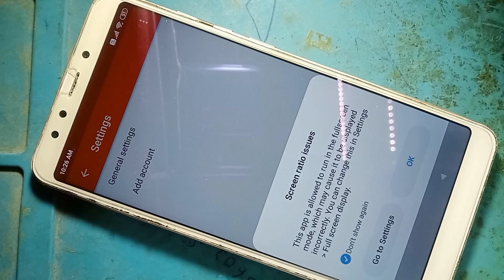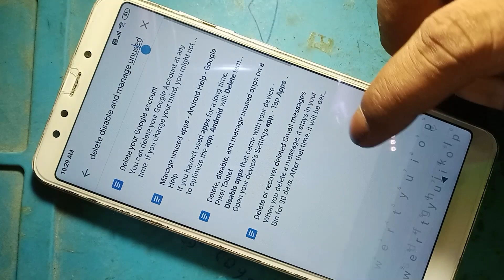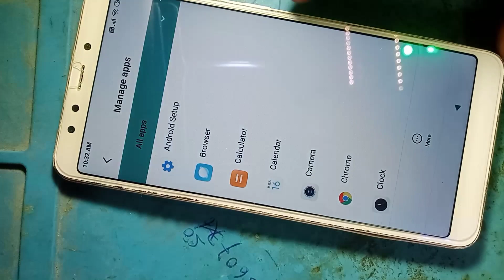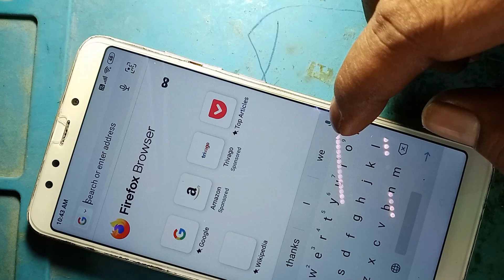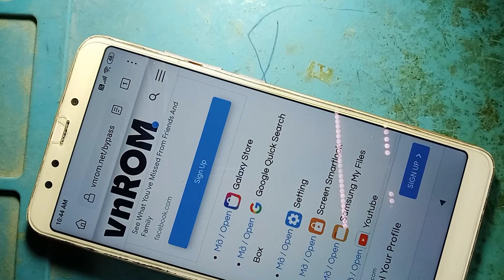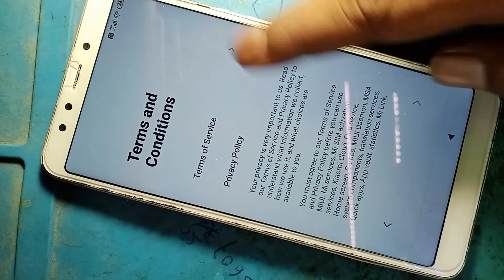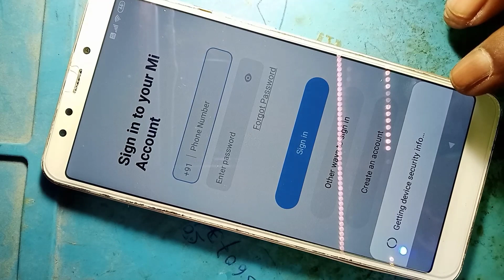Redmi 5 Frp Bypass Without Pc 2023 // redmi frp bypass without pc // Google Frp Bypass 2023 // frp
Redmi 5 Frp Bypass Without Pc 2023 // redmi frp bypass without pc // Google Frp Bypass 2023 // frp bypass
redmi 5 frp unlock without pc
mi 5 frp bypass
redmi 5 fro bypass